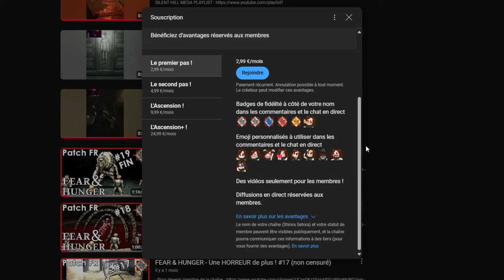La Nouvelle Salle LAB toujours DISPONIBLE : PLEIN DE LOOTS ! - PVE ESCAPE FROM TARKOV